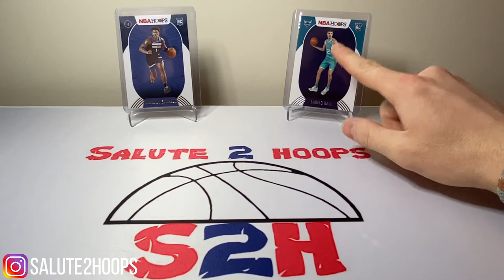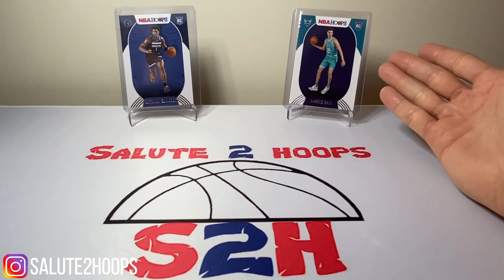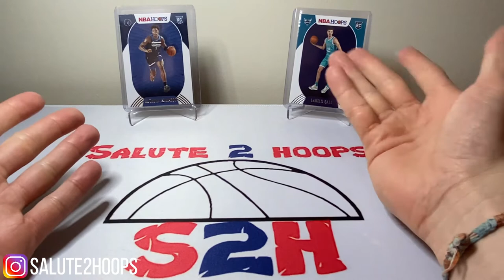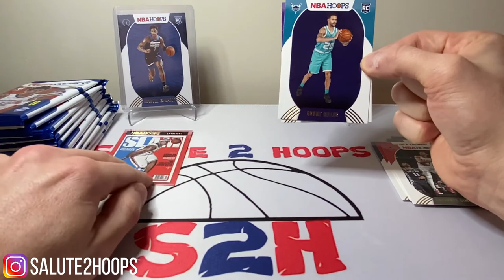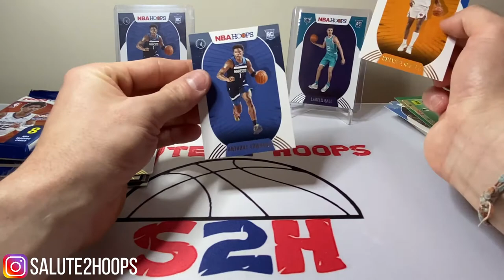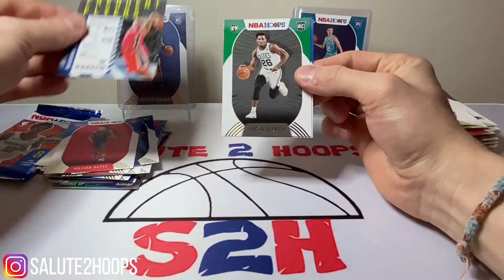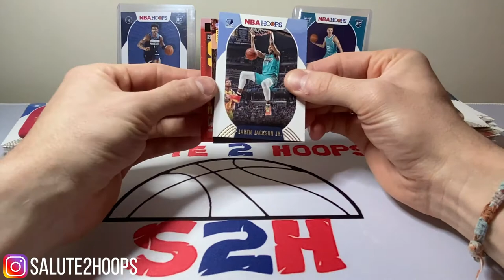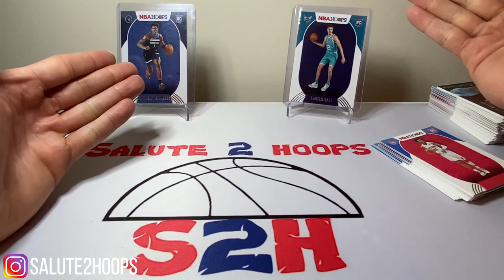LAMELO BALL CARD STOCK + HOOPS RIP!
What is going on guys? Another video here for your viewing pleasure ! Today we are talkin lamelo ball stock given his recent injury and also ripping a banger blaster of nba hoops holiday! Player stock videos are some of my favorite to do so overall this was just a fun video entirely. Enjoy the talk and rip !

SALUTE